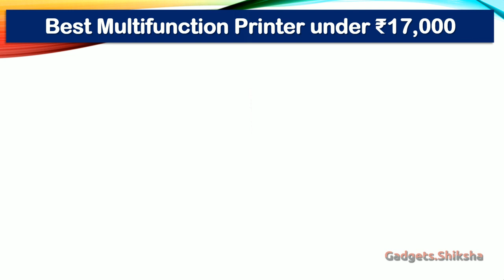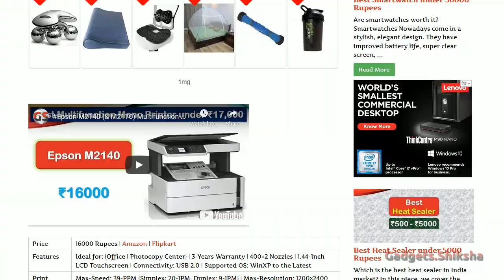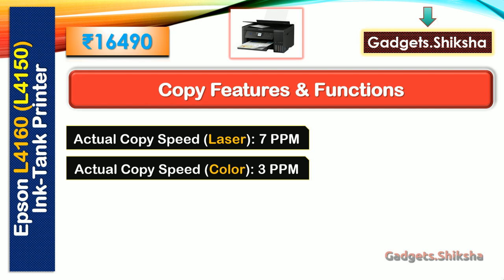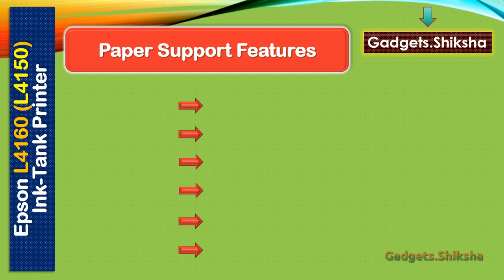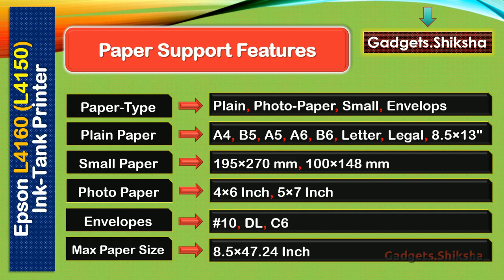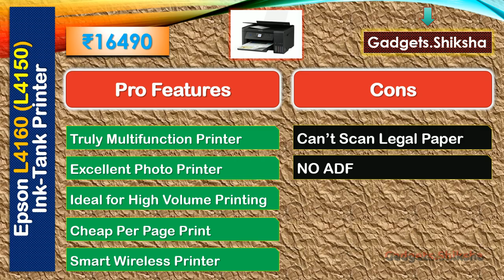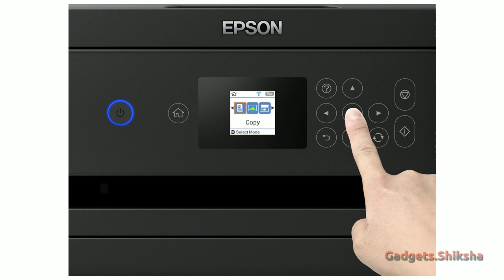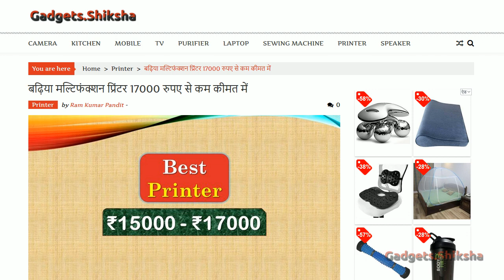🔥3 Top Epson Printer under 17000 ► ​एप्सन इंक टैंक प्रिंटर ► Epson L4160 ► Epson L5190 ► Epson L4150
The Epson L4160 is one of the best multifunction color printers in India market below 17000 Rupees. This printer has a sister printer model, Epson L4150, which is currently one of the best-selling printers under 15000 Rupees. Epson L4160 printer competes with the Epson L5190 printer model, which is another favorite printer under 17000 Rupees. This presentation covers all the details of the Epson L4160 multifunction ink-tank printer, and it has been compared with Epson L4150 as well as L5190.